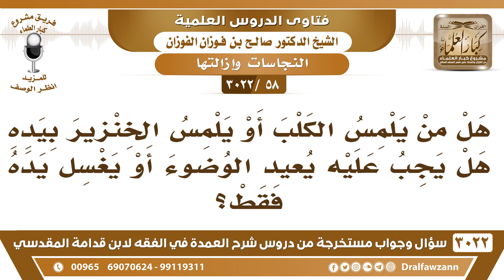[58 -3022] من لمس الكلب أو الخنزير بيده هل يجب عليه أن يغسل يده؟ - الشيخ صالح الفوزان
-"[58 -3022] السؤال: هل من يلمس الكلب أو يلمس الخنزير بيده هل يجب عليه يعيد الوضوء أو يغسل يده فقط؟
الجواب: إن كان يابساً فلا عليه يلمسه ولا يخالف ولا يغسل، أما إن كان رطباً فيغسل يده، يغسل يده، نعم.
للاشتراك في قناة الشيخ صالح الفوزان

للاستفسار والإقتراحات والدعم
رئيس الفريق
لمشروع كبار العلماء